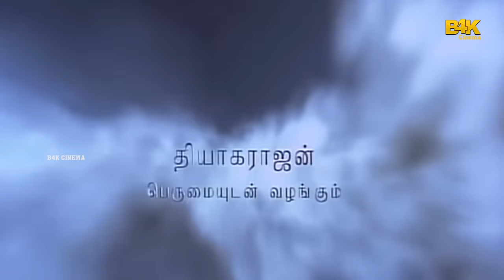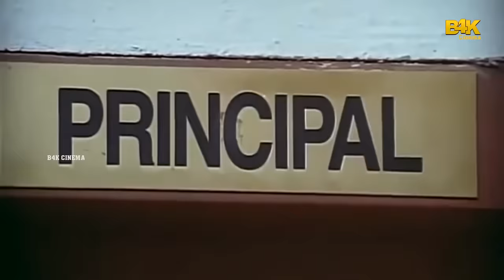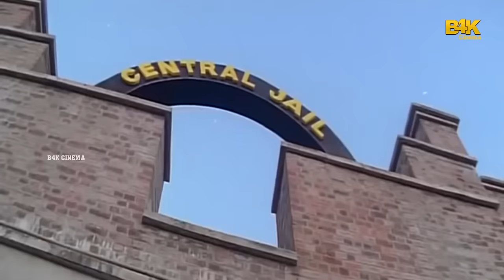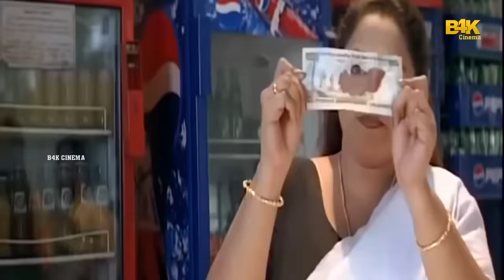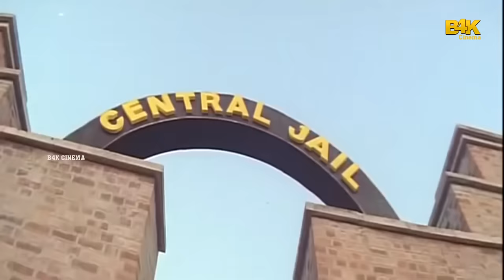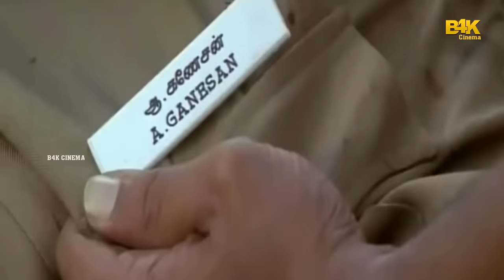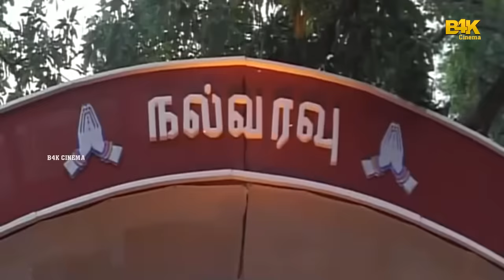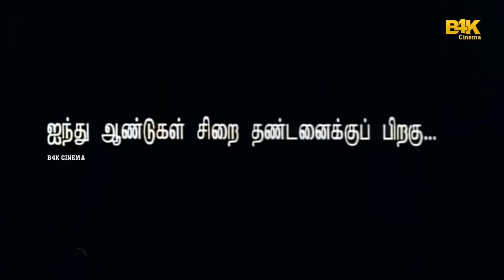Jai | Prashanth,Anshu,Thiagarajan, Rajkiran | Super Action Tamil Movie HD | B4K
Jai is a 2004 Indian Tamil-language supernatural action film directed by S. Narayan, who had previously worked primarily in Kannada language films. The film features Prashanth and Anshu, while the former's father Thiagarajan, along with Rajkiran, Bhanupriya, and Rajan P. Dev play supporting roles. the film was produced by Thiagarajan and has music composed by Mani Sharma.
Nallamuthu (Rajkiran) meets Veerapandi (Thiagarajan), his wife (Bhanupriya), and his 8-year-old son Jai returning from the USA after a long gap. Veerapandi's late father was a well-known factionist in that area and owned 4,000 acres (1,600 ha) of land. While leaving for the USA, Veerapandi gave the responsibility of managing this land to Vajravelu (Rajan P. Dev). Now back in India, Veerapandi realizes that Vajravelu has been misusing his power. He wants to donate all his land to the 2000 families staying in that village. When Vajravelu comes to know of this impending charity, he attacks Veerapandi, killing him and his wife. Nallamuthu, being a trusted lieutenant of Veerapandi, takes Jai and escapes to the city. After the murders, Veerapandi's trusted people are put in jail for 14 years.

After 14 years, the now grown-up Jai (Prashanth) studies in a college and falls in love with Nandhini (Anshu Ambani), who is Vajravelu's daughter. Nallamuthu has raised Jai in Chennai as a fun-loving boy, but he grows up as a hot-tempered young lad. Completing her studies, Nandhini returns to her hometown. Jai comes along with other trusted members of his father who are released from jail. Nallamuthu wants to take revenge on Vajravelu and get back all the land so that he can distribute it to the villagers. The rest of the film deals with how Jai succeeds in avenging his parents.